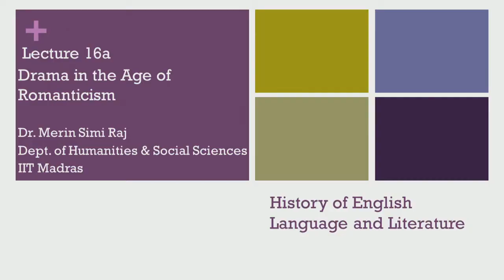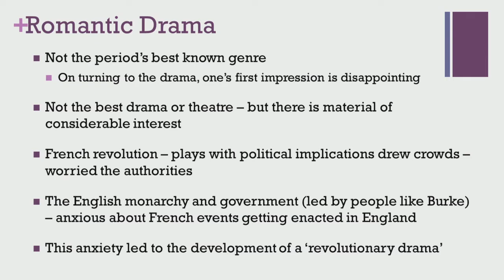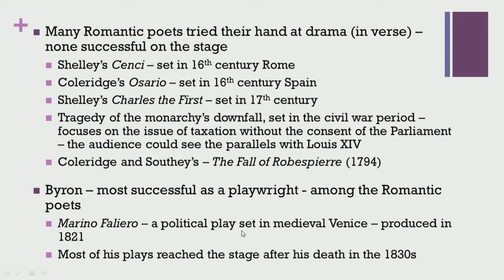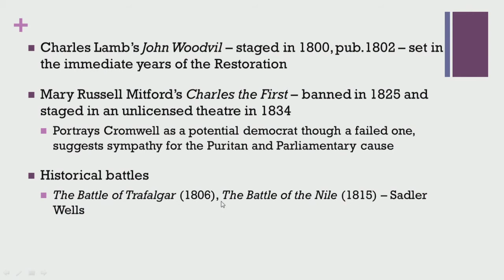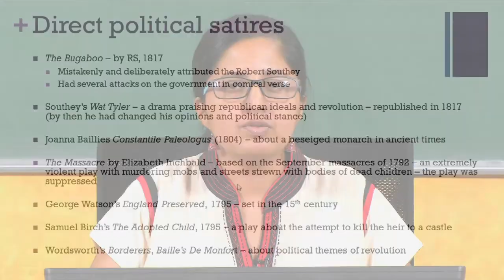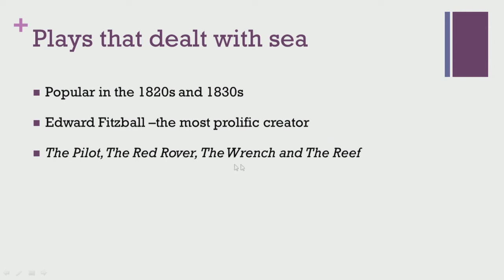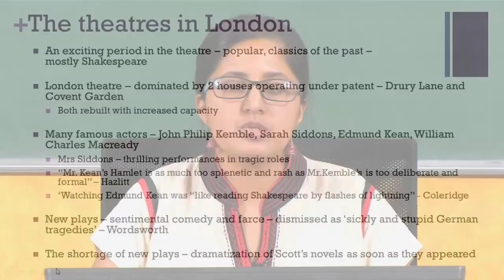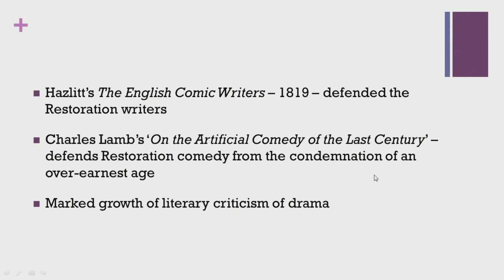Drama in the age of Romanticism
Prof.Merin Simi Raj Dept. Of Humanities & Social Sciences IIT Madras